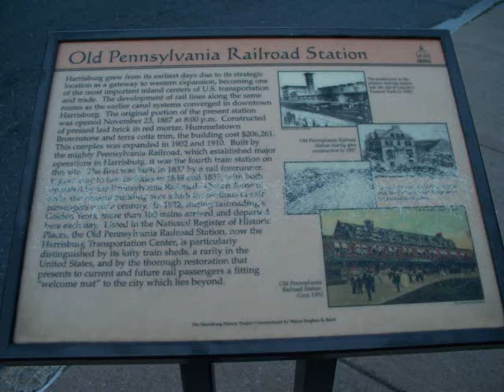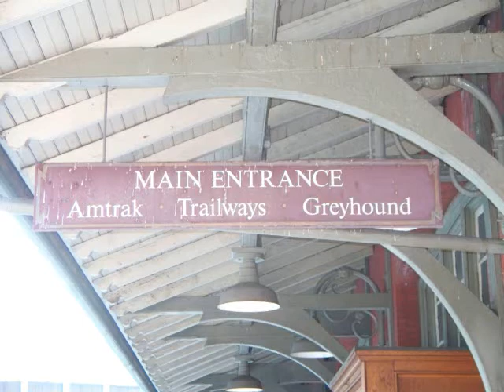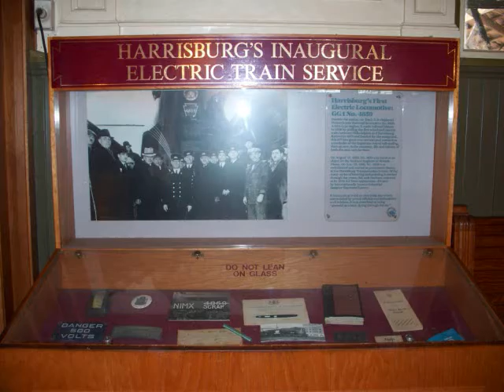Harrisburg, PA Railroad Station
This historic Harrisburg, Pennsylvania Railroad Station in June, 2008.  The station now sees regular Amtrak passenger service.  Video by Wellsboro, PA railroad executive Brian P. Roslund